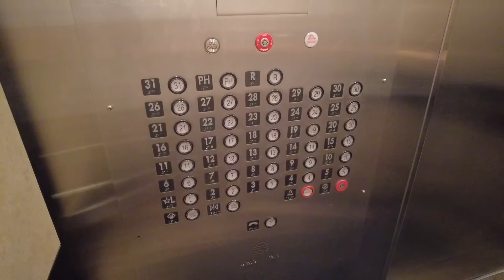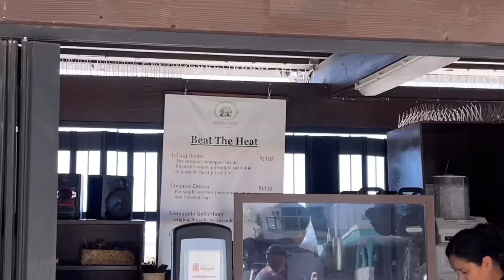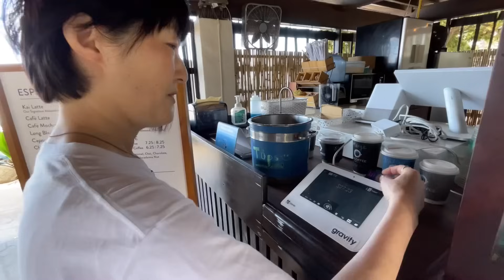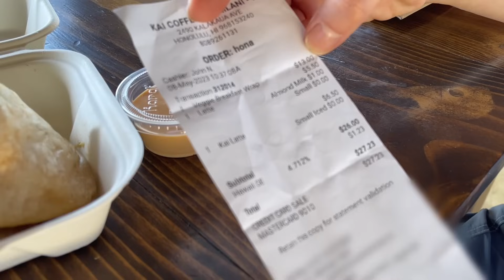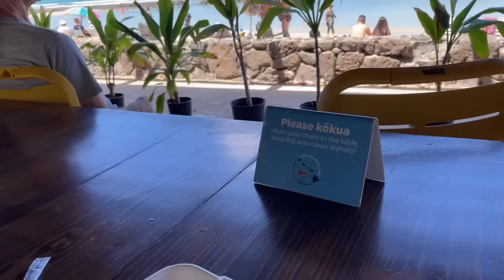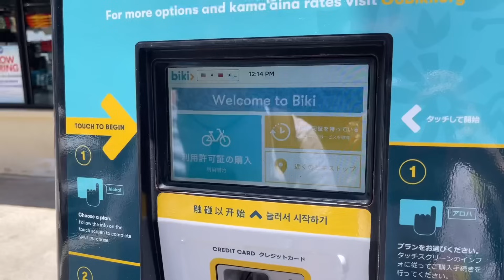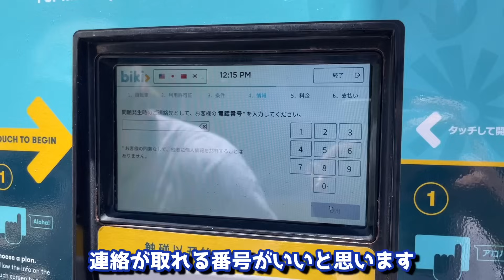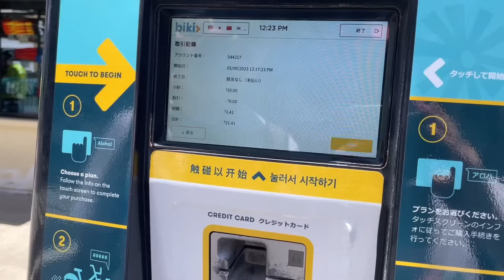【2023ハワイ旅27】今回のハワイは何かある…壊れたbiki！問い合わせの末に動けない夫婦...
ワイキキ2日目。
ホテルを後にしてからかう通りにできた新しいお店に向かいます。
ワイキキビレッジを眺めながら飲むコーヒーは最高でした。
ゆったりと朝食を楽しんだ私たちはbikiを使って次の目的地へ！
しかしここでトラブルが…

00:00 オープニング
00:13 ワイキキビーチ沿いのカフェへ
05:30 グラスシャックビストロ
08:04 カイコーヒーで朝食を
16:49 saosaoさんご夫妻と記念撮影
17:51 bikiの借り方
19:58 そして事件は起きた！
24:52 サイクリング再開！？
26:18 ガイドさんとの出会い
27:53 サイクリングでレインボードライブイン到着
29:18 エンディング
ポラ部屋オリジナルショップ開設しました！
🌈Tシャツショップ

関連動画
🌈視聴者さんおすすめのワイキキホテル10選！安く泊まれるお得な方法も紹介！